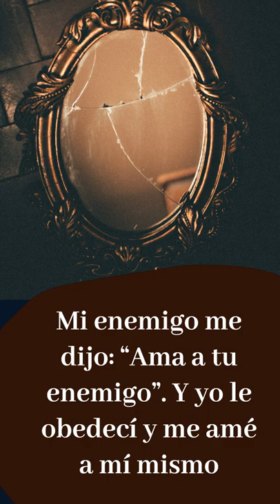FRASE PARA REFLEXIONAR: Yibrán Jalil Yibrán - Cita Del Día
Frase Del Día
LAS MEJORES FRASES PARA REFLEXIONAR DE Yibrán Jalil Yibrán

Nació en 1883 en la aldea libanesa de Bisharri, en el seno de una humilde familia maronita. En cuanto a su primera educación escolar, ésta comienza en la Escuela elemental de Bisarri. El segundo de cuatro hermanos: Boutros, Marianna y Sultana, vivió con ellos hasta los once años, cuando gran parte de su familia emigra a Estados Unidos en busca de nuevas oportunidades para trabajar y vivir. Antes de ese viaje, aprende de otras personas, entre ellas su abuelo materno, del conocimiento del arte y del saber universal, que fueron base para la literatura y la pintura, ya desde pequeño se revela como artista, tanto en el plano literario como en el pictórico.

Se estableció con su familia en Boston, Massachusetts; con el tiempo aprendió y cultivó con devoción el inglés, lengua que haría famosas sus novelas, aunque no olvidó el árabe, que perfeccionó tras su regreso a Líbano en 1898 hasta 1902. En Beirut frecuentaba el centro religioso maronita y nacional, Bayt Aljicma. Aprendió francés y empezó a forjarse un estilo literario sutil, elegante y fino. Durante esa estancia en su país natal, destaca por su habilidad en el dibujo y nace en él la idea de escribir un libro, El profeta, que con el tiempo sería su obra cumbre. Volvió a Boston y comenzó a publicar en árabe obras que ponen de manifiesto su peculiar estilo. Su habilidad por el dibujo y la pintura lo llevó a crear obras tan importantes que se exhibieron en varias partes del mundo y llegaron a compararse con trabajos de Auguste Rodin o William Blake.4​

Deseoso de ampliar estilos marcha a París en 1904, allí se instala en Vaugirard hasta 1910. Conoce y vive el ambiente cultural y artístico del París de la época. En 1910 vuelve de nuevo a Boston. Funda en 1911 una especie de agrupación político-social que se propone luchar en contra de la tiranía y la opresión en Oriente. Se traslada a la ciudad de Nueva York. En 1912 es publicado el libro Las Alas Rotas que había comenzado en 1906. Sus primeros textos los publica en la revista libanesa "Al-Manarah", una publicación fundada por el propio Yibrán, junto a Youssef Howayek. Inicia también en esa época una serie de viajes por Europa que enriquecerán su bagaje cultural.

Trabaja para la revista Alfunun y después de la desaparición de ésta, para Alsaih. Precisamente alrededor de esta revista va a ser donde se conforma la agrupación literaria más importante de toda la literatura del mahyar, la “Liga Literaria”, fundada como tal el cuatro de abril de 1920 y en la que destacan, entre sus miembros: Yubran, Nuayma, Nasib Arida, Rasid Ayyub. Yubrán, concienciado y en plena época de apogeo fecundo, comienza a publicar en inglés. Será un periodo que le otorgará fama mundial. Gibrán trabaja en la confección de El profeta, que finalmente logra publicarse en 1923, con éxito total e imágenes de su propia autoría. Antes había publicado El loco y posteriormente El precursor. En esa época, malos presentimientos le invaden el alma y desea retornar a su patria. Su salud entonces decae constantemente hasta el final de su vida. Se casó con la mujer de sus sueños y siempre la amó hasta que murió. Obtendrá cierto reconocimiento social a partir de 1925 con lo que mejorarán sus condiciones de vida.

Muere en 1931 en Nueva York, a los cuarenta y ocho años de edad.